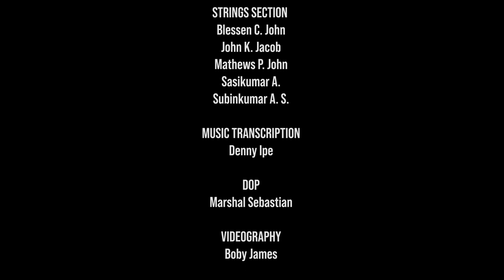Thaeva paalan Jenmithaar |Latest Tamil Christmas Carol 2021 | Joseph George |Thomas Jacob Kaithayil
🎵'THAEVA PAALAN JENMITHAAR' is a Western Malayalam Carol for Choirs

Our PERFORMANCE AIDS will help you learn/perform these songs in a matter of hours !!
HIGH QUALITY KARAOKE TRACKS
MUSIC SCORES (Malayalam & English transliterated versions)
SATB VOCAL TUTORIALS (Recordings of separate parts for easy learning)

To purchase the resources contact

🎄CAROLSAV 2021 (Season 8)
📄Category: Tamil Western

🎼Song: Thaeva paalan Jenmithaar
📝Words: Joseph George
Tamil Translation: Dr. Pravin Asir

ORCHESTRA
🎷Flute & Sax: Josy Alappuzha
🎹🎸Keys & Guitar: Thomas Jacob Kaithayil
🥁Rhythm: Seban Kuriakose
🎸Bass: Samuel Jacob
🎻Veena: Nishanth G. S.

🎻Strings Section:
            Blessen C. John
            John K. Jacob
            Mathews P. John
            Sasikumar A.
            Subinkumar A. S

🎥DOP: Marshal Sebastian
🎥Videography: Boby James
🎬Video Edits: George Shalom Mathew
📃Music Transcription: Denny Ipe
🎧Music Production: Thomas Jacob Kaithayil

🛑 STOP PIRACY 🛑
The production of this video was made possible by the huge effort of many people. Support them by buying the original tracks and materials.